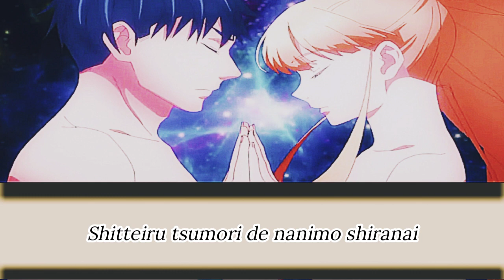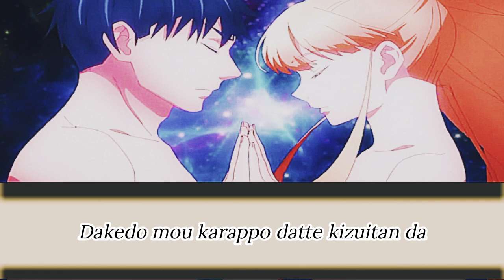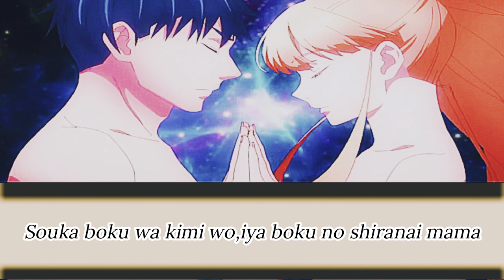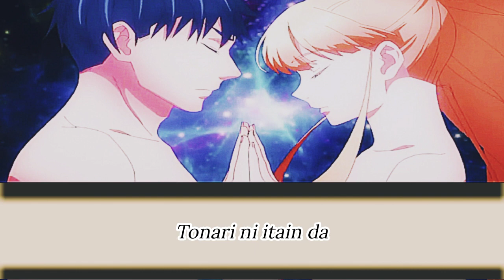【ENDING】Kekkon Yubiwa Monogatari Full【Kokoro no Naka - AliA】Lyrics!